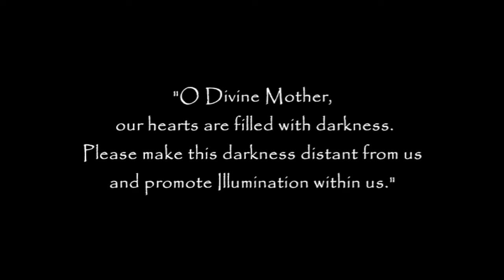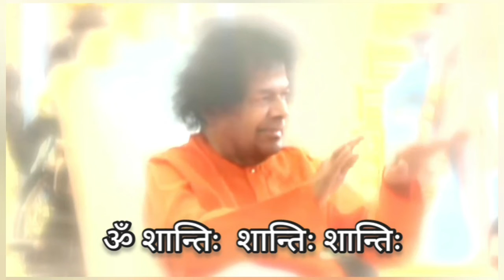सामूहिक प्रार्थना || Gayatri Mantra Chanting || August 11, 2022 || SSSSO Haryana and Chandigarh